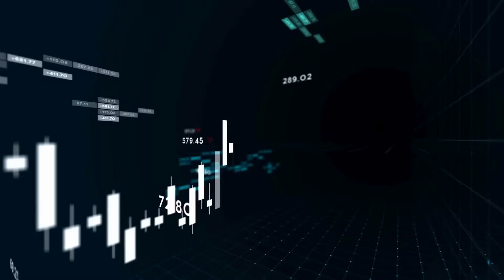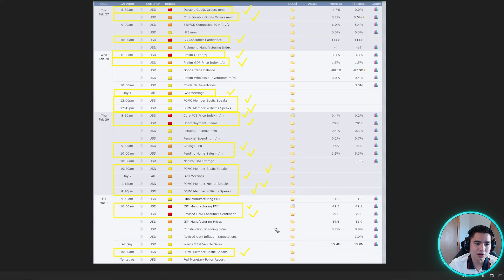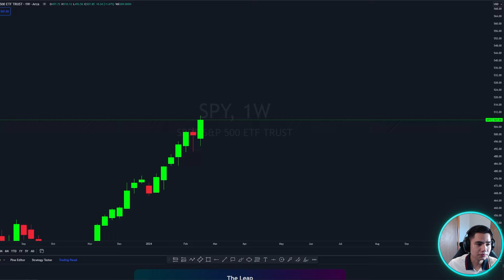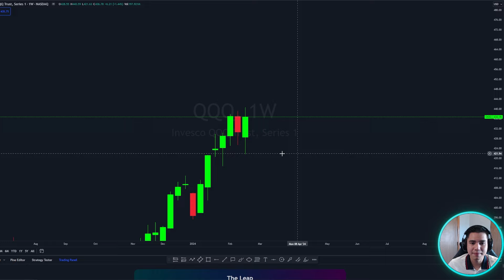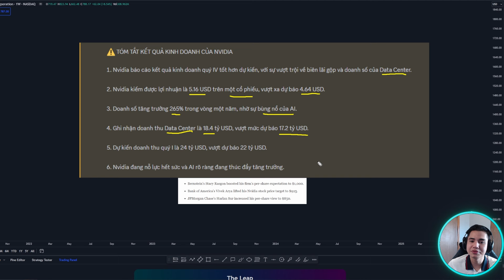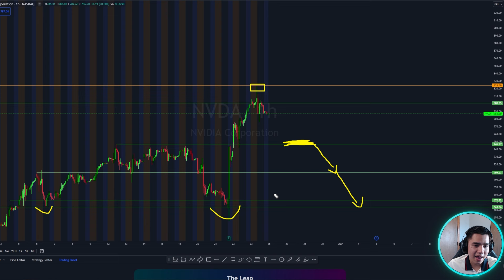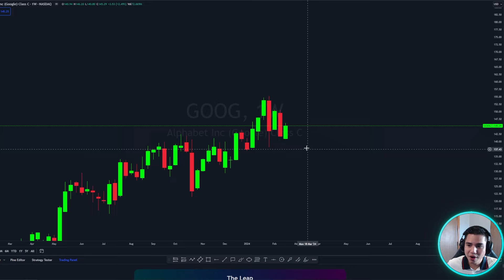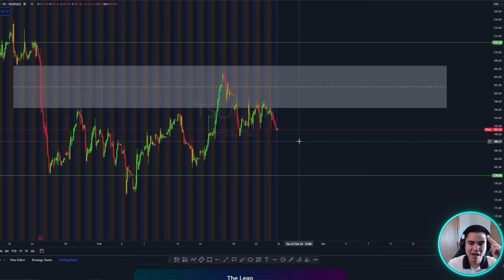[02/25/2024] NHỮNG LÍ DO NVDA SẼ LÊN $1200 TRONG NĂM 2024! THỊ TRƯỜNG CỔ PHIẾU TIẾP TỤC TĂNG MẠNH!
🔥Đăng Ký Học Chứng Khoán Cơ Bản Đến Nâng Cao🔥

* Brandy không phải là một cố vấn tài chính (financial advisor). Tất cả mọi hoạt động trong nhóm đều dựa trên kinh nghiệm cá nhân sau nhiều năm hoạt động ở lĩnh vực này. Tôi sẽ từ chối mọi trách nhiệm giải trình (Accountability) và trách nhiệm trên tất cả những hoạt động thua lỗ tài sản của mọi người ( Responsibility).

© Copyright by Brandy  ☞ Do not Reup